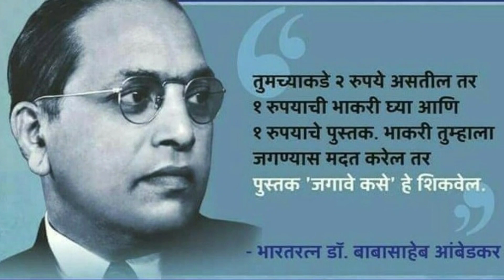Dr. B.R Ambedkar || Marathi || Poem || Yashwant Garad